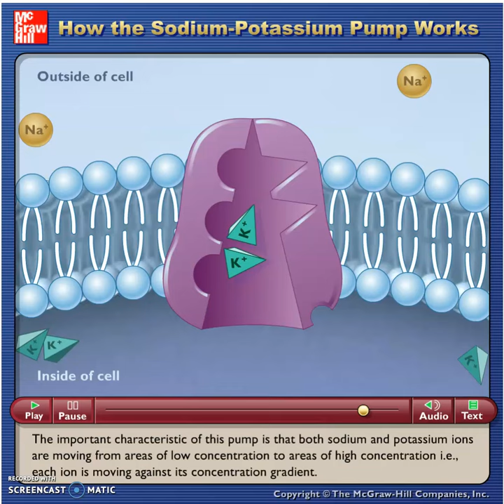McG-H - Na+ K+ pump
Flash Video - McGraw Hill - Na+ K+ Pump